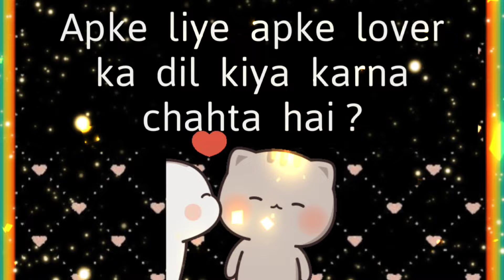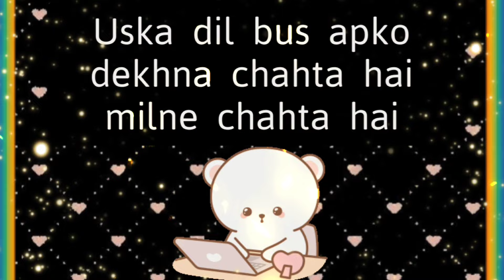choose one number love quiz game today new | love quiz questions and answer